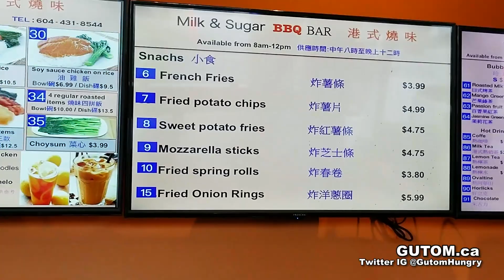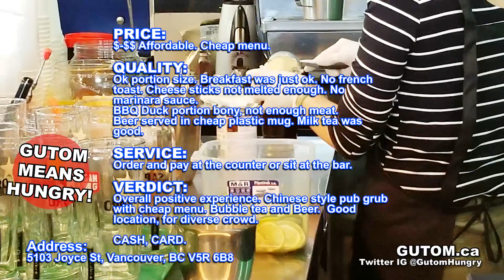BBQ DUCK! MILK AND SUGAR BBQ BAR CHINESE RESTAURANT | Vancouver Food Guide Reviews - Gutom.ca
(This business is owned by the same owner of Milk and Sugar Cafe just up the street on Kingsway.)

Milk and Sugar BBQ Bar has taken over the old Bamboo Cafe location at Joyce
Skytrain Station.

This business offers Chinese food (Hong Kong Cantonese style) with
Western items like Fries, and Onion Rings.

You can get BBQ Pork, BBQ Duck, Bubble Tea, Beer and more!

A cafe with a pub atmosphere, or a pub with a cafe atmosphere.

Ordered

Mozzarella sticks $4.75

Cheese not melted enough and no dip sauce.

BBQ Duck on Rice $7.99 (Comes with Milk Tea)

Good portion size. Nice veggies and rice. The BBQ Duck was ok but a little bony, and not enough meat. No dipping sauce for the duck.

Breakfast Special  $5.99 (Comes with Milk Tea)

A standard breakfast with regular toast bread. No French Toast typical of HK Breakfast. Fries were ok. Eggs were nice sunny side up. Greasy but expected.

Beer $4.25 (28oz) served in plastic mug.

No chilled glass for beer.

PRICE:
$-$$ Affordable. Cheap menu.

QUALITY:
Ok portion size. Breakfast was just ok. No french toast. Cheese sticks not melted enough. No marinara sauce.
BBQ Duck portion bony, not enough meat.
Beer served in cheap plastic mug. Milk tea was good.

SERVICE:
Order and pay at the counter or sit at the bar.

VERDICT:
Overall positive experience. Chinese style pub grub with cheap menu. Bubble tea and Beer. Good location, for diverse crowd. Will return to try more of the menu. Ventilation needs work at this restaurant you will smell liked fried food!

CASH, CARD.

Address:
5103 Joyce St, Vancouver, BC V5R 6B8